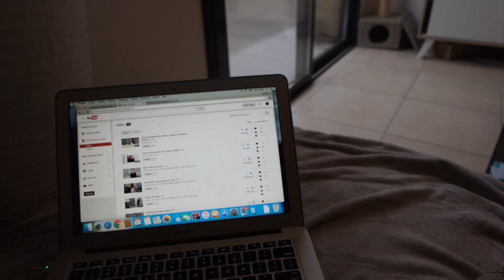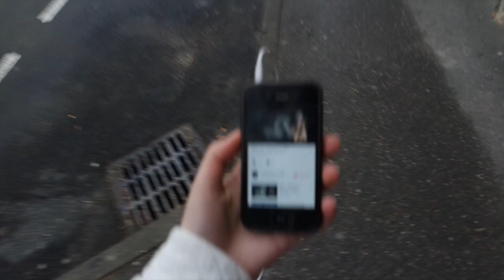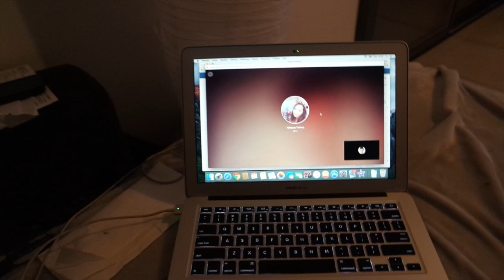Vlog une journee avec nous: Bebe va mieux!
♡Ils me font confiance:
Badabulle
Les enfants Roy

Laure ♡

♡ AlloMaman Channel